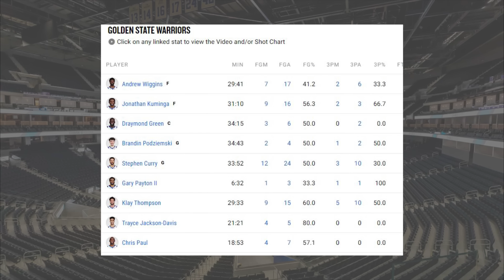勇士輸出三本柱已成團？Curry回歸的重要性，Thompson輸出回穩，Kuminga躍居第三得分點｜勇士湖人復盤｜勇士戰報 (cc字幕)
🌟庫奇系列網站與連結
🏀FB臉書【庫奇籃球】